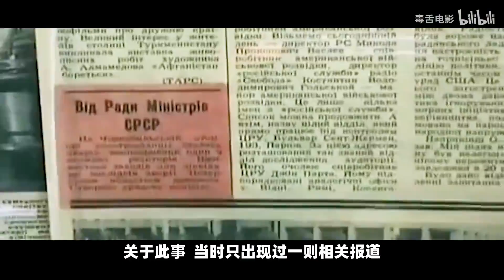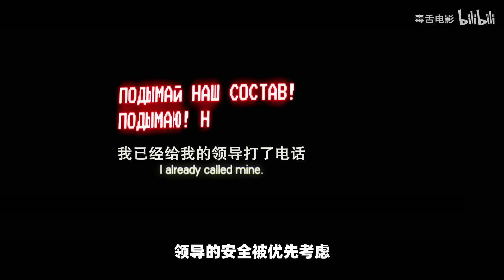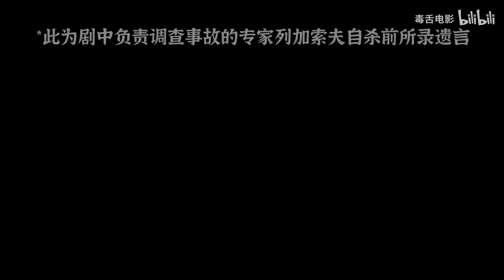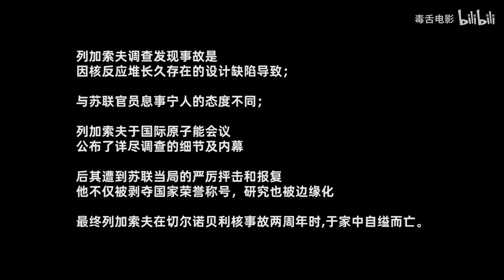《切尔诺贝利》32万人评分9.6，多少谎言被掩埋在废墟里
俄亥俄州又炸了